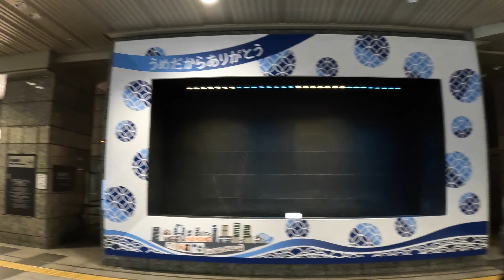【4K/大阪散歩】夜の大阪駅の街歩き NightWalking around Osaka station,Osaka,Japan,2023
◆大阪夜散歩
◆散歩エリア 大阪市北区にあるJR大阪駅の周辺を歩いて撮影しました。
◆日時 2023年8月24日(木曜日)18時30頃からの街の様子です
◆JR大阪駅の構内及び周辺を歩いて撮影しました。撮影した時間が帰宅時間と重なったこともあり、大阪駅及び周辺は多くの人でした。
西日本最大のターミナル駅である大阪駅は2013年から「うめきた」と呼ばれるエリアが開発され、2013年4月に開業した「グランフロント大阪」をはじめとした開発が進んでいます。
大阪駅の北側にあるルクア大阪が入っている「ノースゲートビルディング」や「グランフロント大阪」「ヨドバシカメラ マルチメディア梅田」などは常に買い物客や観光客などで多くの人が訪れます。
またノースゲートビルディング2Fにある「アトリウム広場」は待ち合わせスポットとしても利用されます。

00:00 大阪駅(Osaka Station)
09:39 うめきた広場（Umekita square)
12:00 グランフロント大阪(Grand Front Osaka)
17:23 北梅田通(North Umeda Street)
21:40 ヨドバシカメラ マルチメディア梅田(Yodobashi Camera Multimedia Umeda)
28:05 ノースゲートビル(North Gate Building)
31:42 大阪駅(Osaka Station)

■近隣の動画も是非ご覧ください。